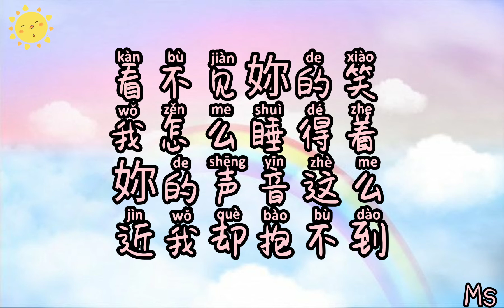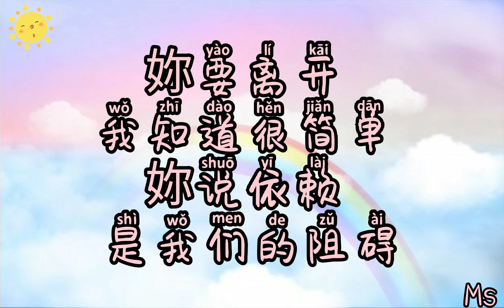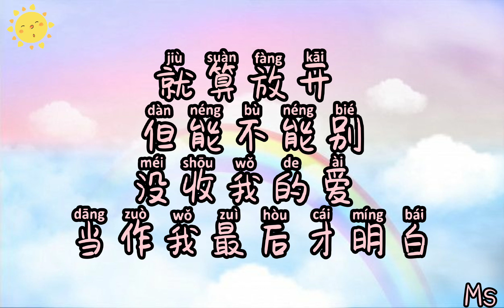（伴奏版）彩虹 - 周杰伦 《歌词拼音》【看不见你的笑 我怎么睡得着】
周杰伦

彩虹

作词：周杰伦
作曲：周杰伦

哪里有彩虹告诉我
能不能把我的愿望还给我
为什么天这么安静
所有的云都跑到我这里

有没有口罩一个给我
释怀说了太多就成真不了
也许时间是一种解药
也是我现在正服下的毒药

看不见妳的笑 我怎么睡得着
妳的声音这么近我却抱不到

没有地球 太阳还是会绕
没有理由 我也能自己走
妳要离开 我知道很简单
妳说依赖 是我们的阻碍
就算放开
但能不能别没收我的爱
当作我最后才明白

看不见妳的笑
我怎么睡得着

没有地球
太阳还是会绕
没有理由
我也能自己走

妳要离开
我知道很简单
妳说依赖
是我们的阻碍

看不见妳的笑 要我怎么睡得着
没有地球太阳还是会绕会绕
没有理由我也能自己走掉
也许时间是一种解药解药

妳要离开
我知道很简单
妳说依赖
是我们的阻碍